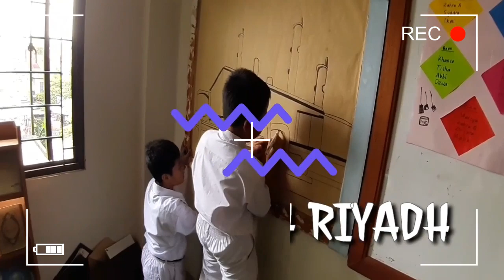Design kelas kita jadi hutan belantara Siapa yang sangka semua dari bahan bekas?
Semua cerita pengalamanku di salurkan melalui video-video. diary sehari-hari yang pernah dijalani oleh saya pribadi. sedikit share ke kawan-kawan semua semoga bermanfaat
pada video ini anak-anak sedang mendekor mading mereka menggunakan bahan-bahan bekas...jeng jeng jadilah seperti itu...